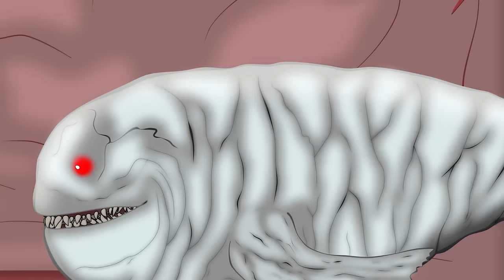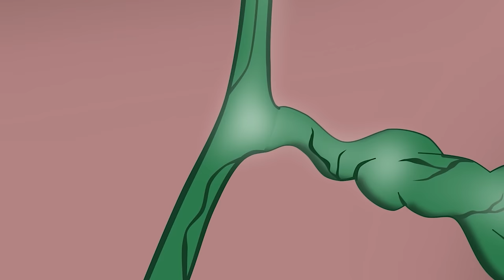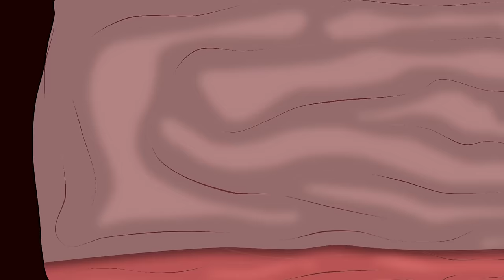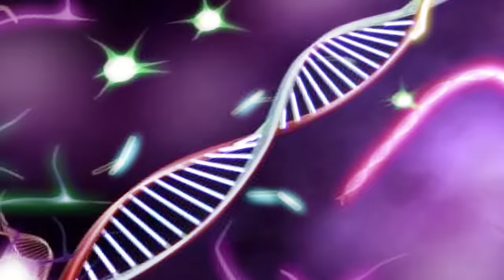Evolution of SHIN GODZILLA, GODZILLA vs KONG: Atomic Breath - Who Is The King Of Monster - FUNNY???